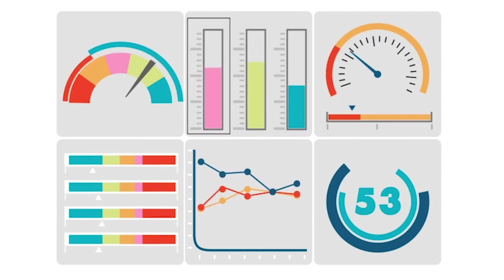S Life By Samitivej EP 32 - หลังจากออกกำลังกายเราโด๊ปได้ทุกอย่าง เชื่อหรือไม่?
หลังออกกำลังกาย สามารถกินได้ทุกอย่างจริงหรือ??
อาหารที่ควรและไม่ควรกิน หลังออกกำลังกายมีอะไรบ้าง

Samitivej Virtual Hospital : LINE @Samitivej